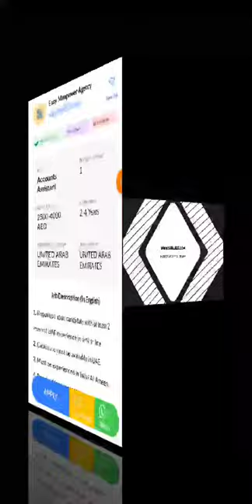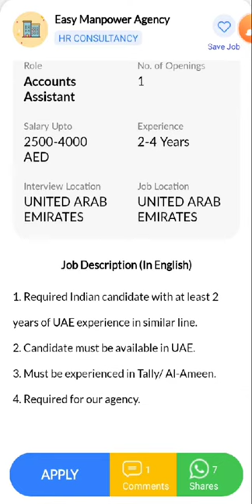JOB IN UAE || Role: Accounts Assistant || Company: Easy Manpower Agency || Salary: AED 2500 - 4000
4. Hi, I found a new job on Skillbee app which may be very good for you.

*Role*: Accounts Assistant

*Company*: Easy Manpower Agency

*Openings*: 1

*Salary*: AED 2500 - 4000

*Experience*: 2-4 Years

*Job Location*: UNITED ARAB EMIRATES